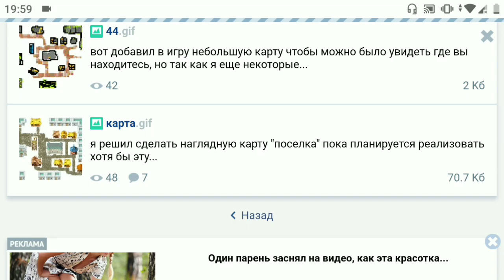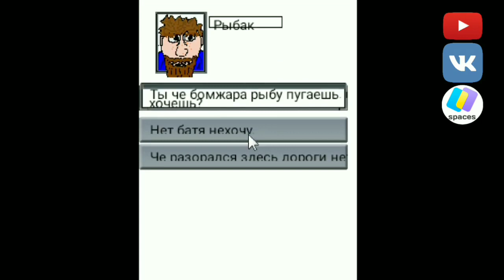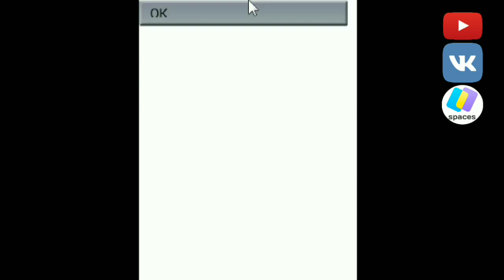Авторские недоделки со СРАКЕСА (Игры на Mobile Basic, Pascal и другие)【JAVA】